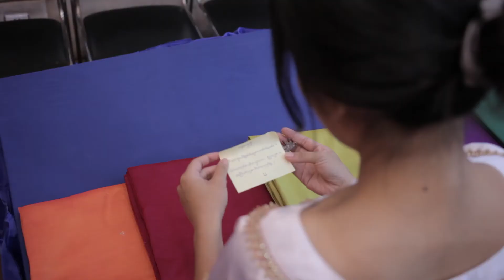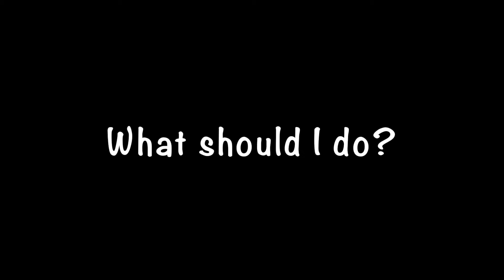Cambodian CA Promotional Video (short film) SSEAYP41st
This short film depicts a love story between two young adults who meet at one art school by destiny or fate (u name it) ;). Along certain movie lines show several cultural activities that Cambodia Contingent had brought on board the ship for Club Activity session in SSEAYP, Batch 41st.

Special thanks to TMT Studio for their enormous help with the shooting and editing. Without them, the hardworking and talented crew, we wouldn't have put our script into a real piece of work. :)